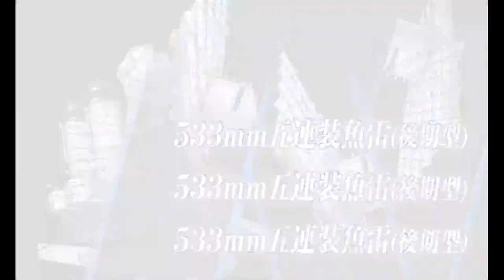「艦これ」Kantai Collection Spring Event 2023 E-6 Phase 4 Final Dance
Elected to wait for friendlies to clear this one. Highly recommend Yamato and Musashi on hard even in spite of the extra node.  Their damage output during touch is very much needed at this level.